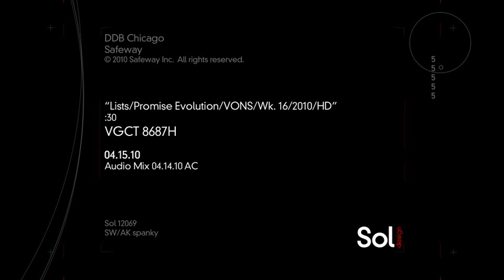Safeway/Vons Commercial English [HQ]